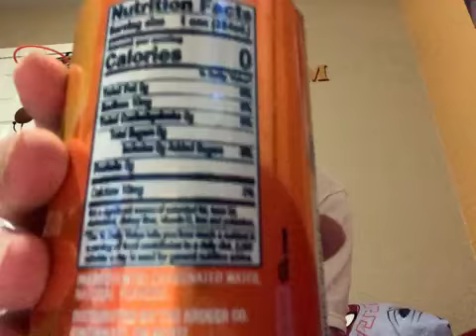WilliamD Raps podcast